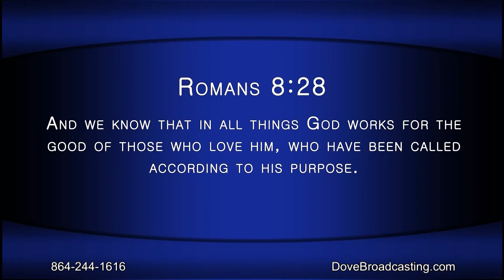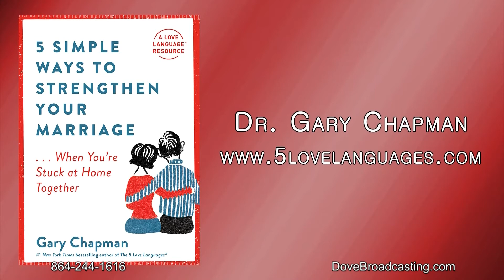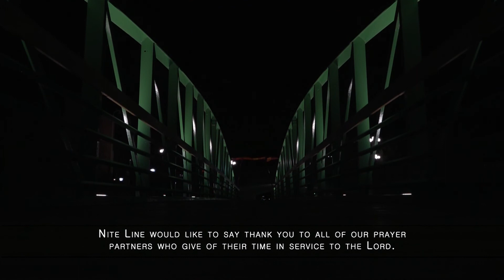Nite Line 07/09/20 HR-1, Dr. Gary Chapman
Tonight Mary Sloan and Toni Suchka welcome Dr. Gary Chapman, the author of The 5 Love Languages series, to Nite Line to discuss his latest book, 5 Simple Ways To Strengthen Your Marriage…When You’re Stuck At Home Together.  This program features music by Mary Sloan, Danna Sloan Kirk, Annalise Kirk, and Addison Suchka.